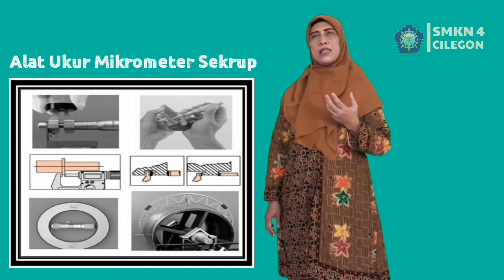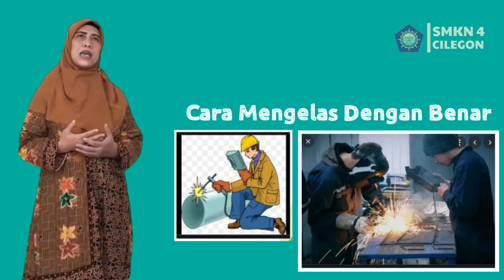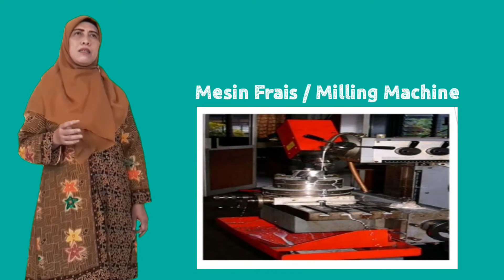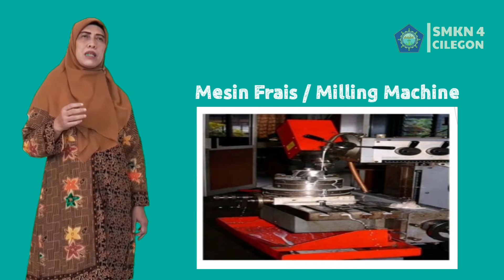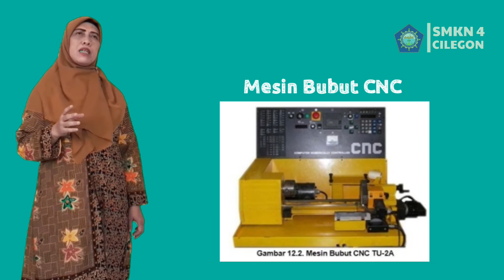Materi Teknik Mekanik Industri | MPLS 2021 SMKN 4 Cilegon